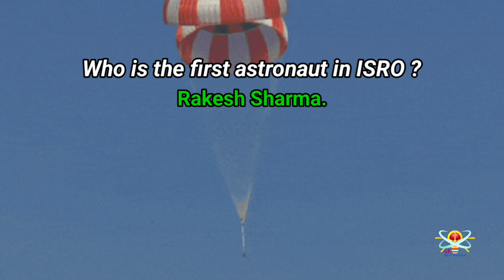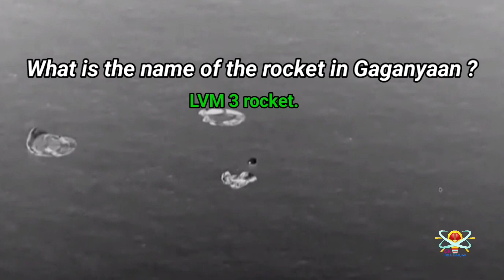gaganyaan test flight 🇮🇳 | gaganyaan launch live | india gaganyaan mission🇮🇳🇮🇳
gaganyaan test flight 🇮🇳 | gaganyaan launch live |
india gaganyaan mission🇮🇳🇮🇳

Your Sincerely
GK By L Ranjan

gaganyaan test flight
gaganyaan launch live
india gaganyaan mission
isro official
isro launch
pakistan on gaganyaan
gaganyaan live
gaganyaan launch
gaganyaan video isro
gaganyaan mission
gaganyaanlaunchlive
gaganyaan mission live
gaganyaan mission
gaganyaan
Gaganyan Mission Preparation final stage
isro gaganyaan mission
spacecraft
isro
indian space station
isro next mission
gaganyaanmission
isro upcoming missions
gaganyan
Satish Dhawan Space Centre
human spaceflight
Crew Module Atmospheric Re-entry Experiment
Human Space Flight Centre
Indian Human Spaceflight Programme
chandrayan 3 ka project
gaganyaan 1
isro gaganyaan
what is gaganyaan mission
vikas engine test
gaganyaan launch date
chandrayan 3 ka rocket
gaganyaan rocket
gaganyaan drawing
gaganyaan mission launch date
gaganyaan mission 2022
gaganyaan1
gaganyaan mission update
gaganyaan mission kya hai
chandrayan 3
chandrayaan
chandrayaan 3 pakistan
isro chandrayaan 3 launch
isro chandrayaan3
isro, isro moon mission chandrayaan 3
isro chandrayaan-3
chandrayaan-3
chandrayaan-3 launch
isro live
chandrayaan-3 isro
isro chandrayaan-3 launch live updates
chandrayaan-3 update
isro chandrayaan-3 launch date
chandrayaan3